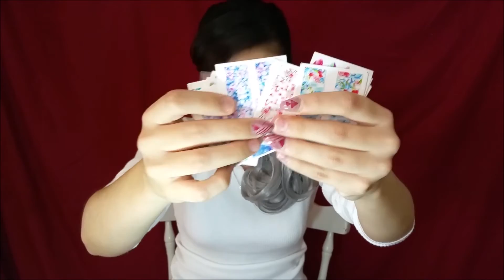MEGA Haul invernale e nuovi capelli grigi XD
Ciao a tutti e ben venuti nel mio canale, qui di seguito troverete video e link utili collegati al video che state guardando :D

link capelli grigi

E ISCRITI AL MIO CANALE PER NON PERDERE I PROSSIMI VIDEO